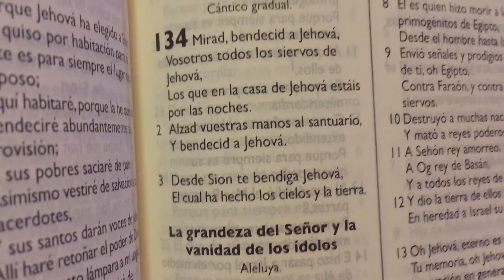La Biblia Salmos 134 “ Exhortación a los guardas del templo “